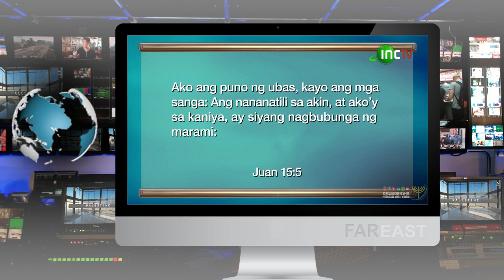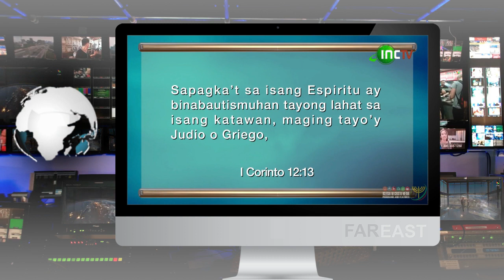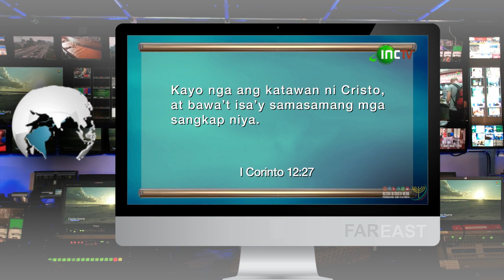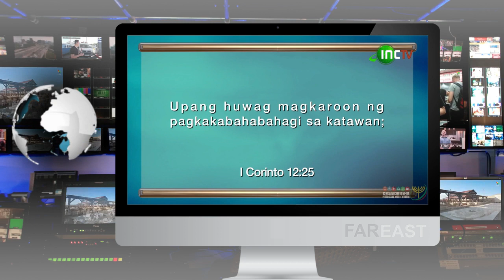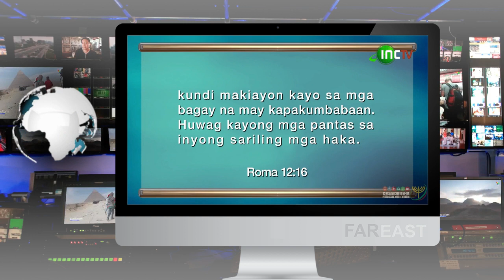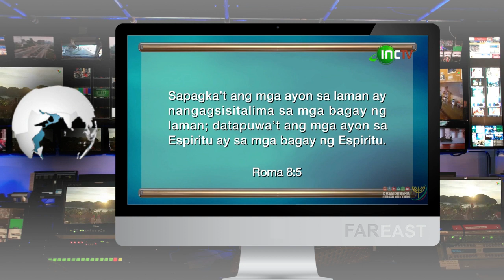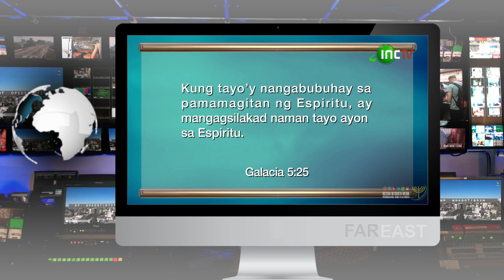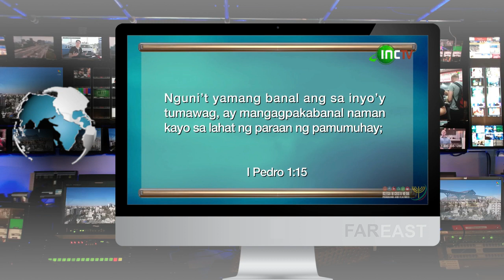Ang KAISAHAN sa INC at alin ang Iisang TAONG BAGO